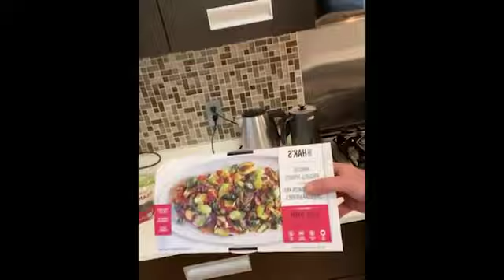Roasted Brussels Sprouts with Chef Sharon Hakman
Culinary showman Chef Sharone Hakman has an insatiable appetite for adventure and for creating delectable food. His dishes are as versatile and lively as his personality, filling you up in taste and in presentation. Formerly a financial planner, Sharone left the corporate world to follow his true love for food by pursuing a career as a chef. His standout performance on Fox’s hit show Master Chef ignited a new vision for Sharone’s aspirations in the culinary world. Now, a highly acclaimed chef, owner of a barbecue sauce company, dedicated family man and active lifestyle enthusiast, Sharone puts as much love into his food as he does into his zest for life. Here he joined C-CAP Los Angeles in a Instagram Live to share recipes and his line of sauces.